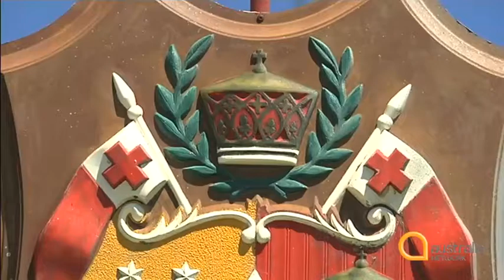Pacific Pulse - Episode 27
In this episode of Pacific Pulse, Clement Paligaru meets Fijis fashionistas as they take on the competitive world of international fashion.

Tania is in the Pacifics only monarchy, the Kingdom of Tonga, where she talks Royal dating, love, marriage and divorce with two princesses.

And we return to the Festival of Pacific Arts in American Samoa where New Zealands designers demonstrate a contemporary take on Maori tradition on the catwalk.